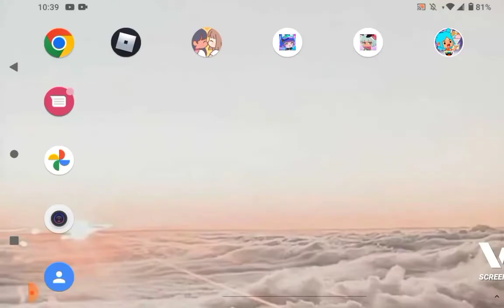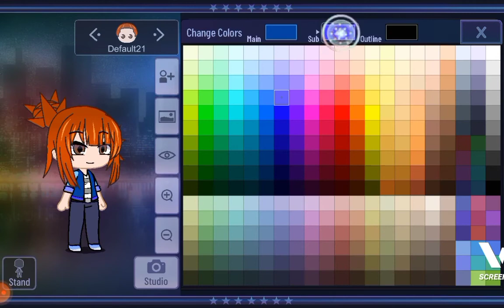make my Roblox Avatar